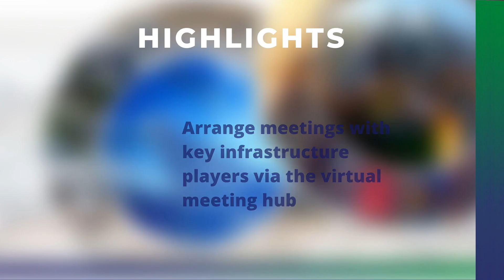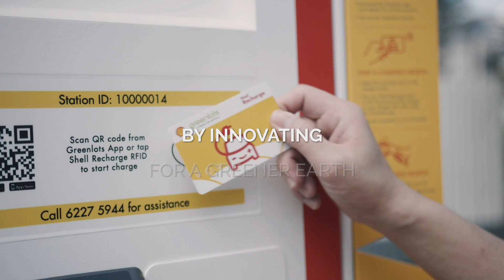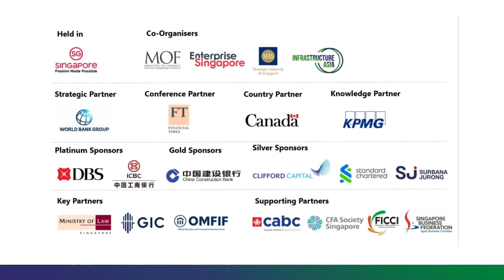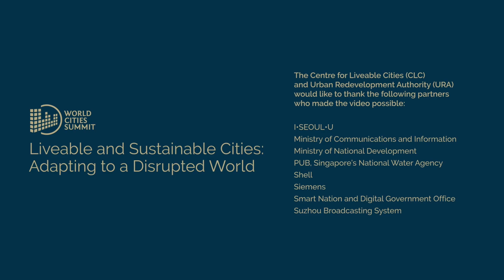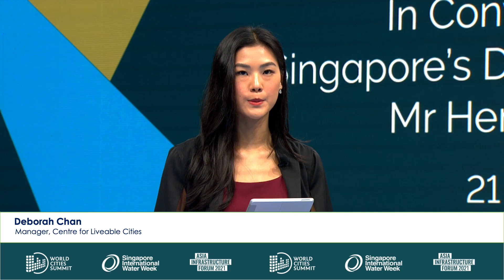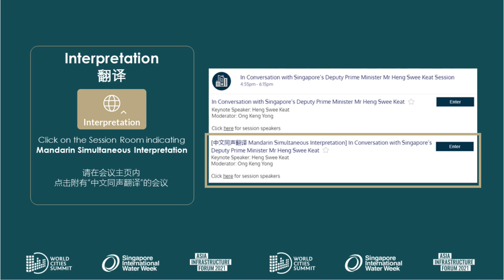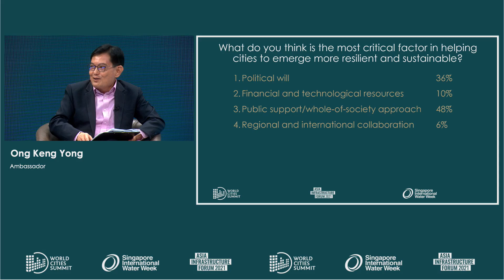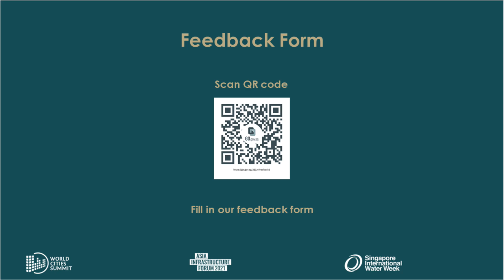In Conversation with Singapore’s Deputy Prime Minister Mr Heng Swee Keat (Mod. by Amb Ong Keng Yong)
Jointly organised with the Singapore International Water Week and Asia Infrastructure Forum, this session invites DPM to deliver a keynote address and participate in a moderated dialogue focused on how Singapore can respond to the pandemic, climate crisis and other disruptions to emerge more sustainable and resilient. Moderated by Ambassador Ong Keng Yong (S. Rajaratnam School of International Studies, Executive Deputy Chairman).

Moderator:
Mr Ong Keng Yong
Ambassador

Speaker:
Mr Heng Swee Keat
Deputy Prime Minister and Coordinating Minister for Economic Policies, Singapore